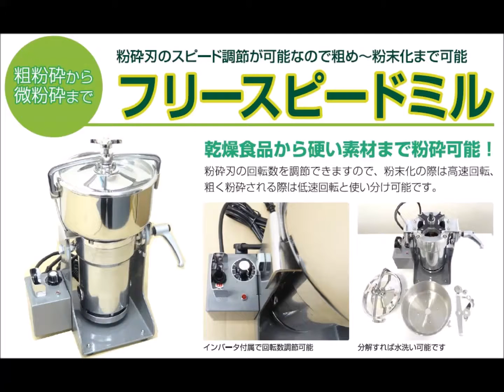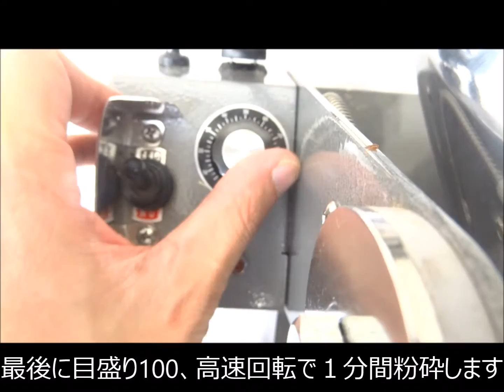[実験]粉砕機で飴を粉砕すると？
ラボネクト株式会社　[実験]粉砕機で飴を粉砕すると？

小型粉砕機フリースピードミルは粉砕刃の回転数調節が行えるので粗粉砕から粉末化まで-可能！

粉砕刃の回転数を調節できますので、粉末化の際は高速回転、粗く粉砕される際は低速回-転と使い分け可能です。

小型粉砕機フリースピードミルは1日数kg程度の少量粉砕に適しております。容器容量-は2000ccです。

ラボネクト株式会社では低価格な粉末機械（製粉機）の他に、食品乾燥機、野菜スライサ-ー、小型振動ふるい機、真空パック器なども取り扱っております。

詳細は弊社ＷＥＢサイトをご覧ください。

乾燥ライムを粉々にできるフルーツシュレッダー｜ハイスピードミル

パウダー状にも粗粉砕も出来るドライフード粉砕機でほうれん草を粉砕